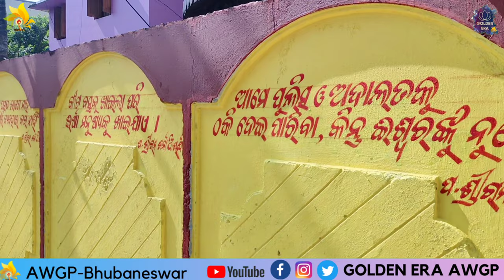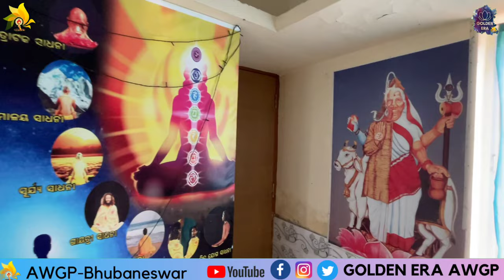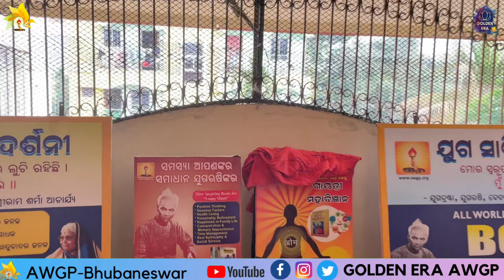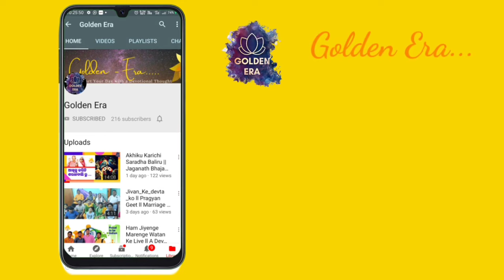Prantiya Yuva Sanghosthi ODISHA || Documentary video on YUG SHAKTI GAYATRI BHAWAN,BHUBANESWAR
awgpbhubaneswar
Bhubaneswar
gayatri pariwar odisha